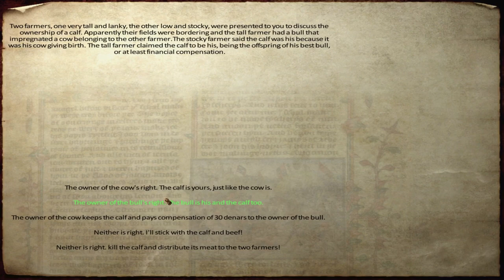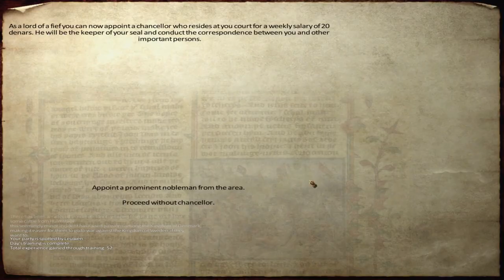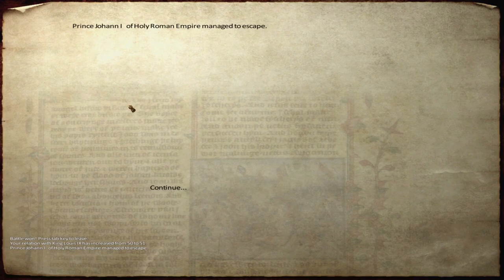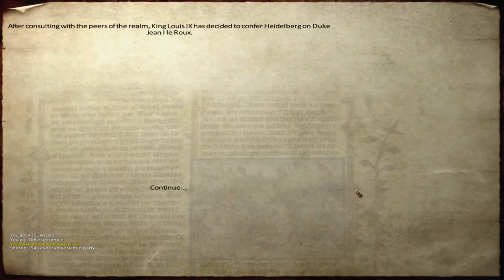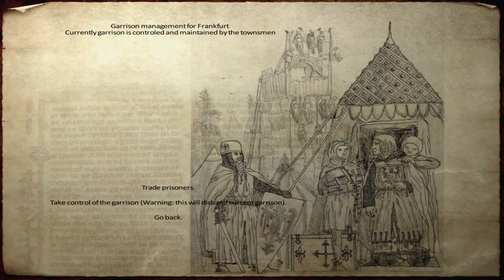Getting Frankfurt - Part 11 - Medieval Conquest v3 - Mount and Blade Warband